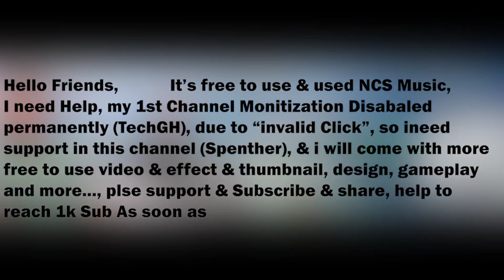পৌষ মাসে পৌষ কালী পুজো ।